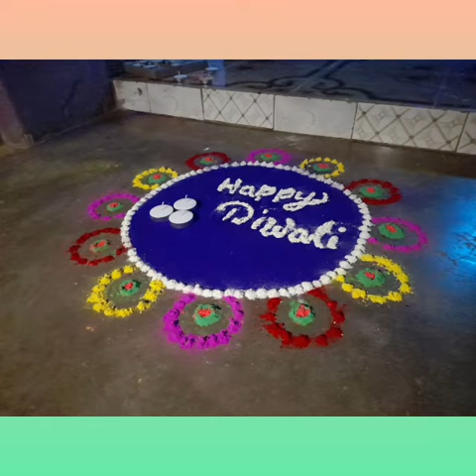Happy diwali2022||শুভ দীপাবলি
Chitrankan Art Academy
     শুভ দীপাবলি 2022
artists-Supriya Chakraborty
Art and crafts channel